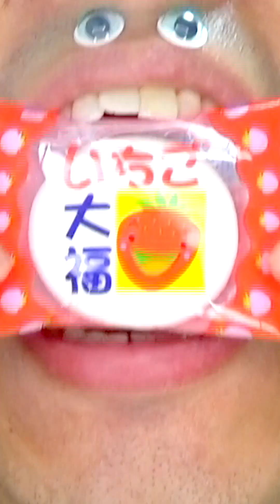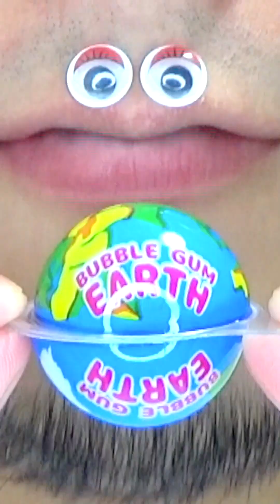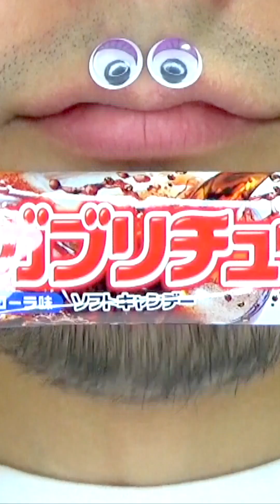Shasuke8b ASMR Delicious Foods Challenge 😋😋😋